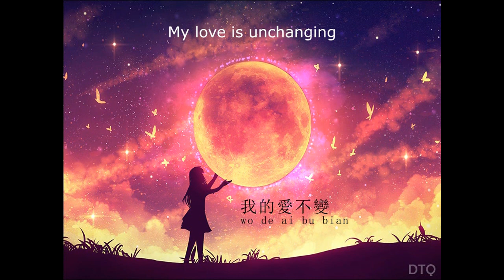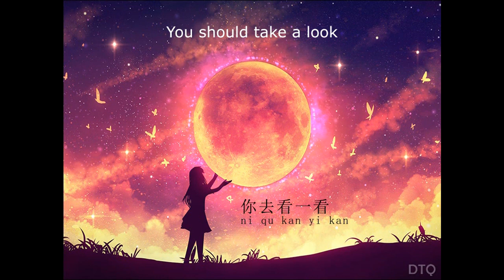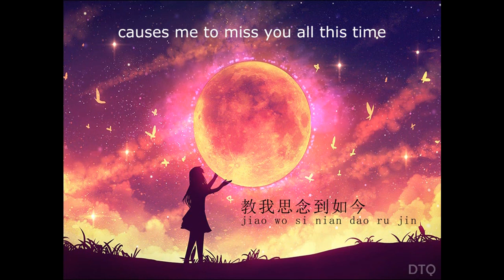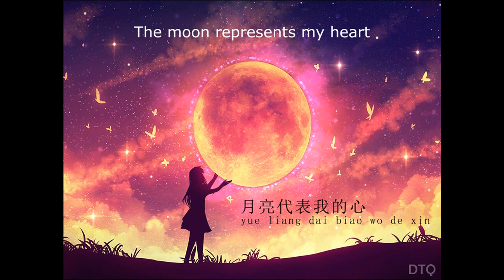Teresa Teng: 月亮代表我的心 "The Moon Represents My Heart" 【English + Pinyin】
Slow, simple, repetitive - you wouldn't think this combination of words describes one of the best Mandarin love song but that's exactly what the song 月亮代表我的心 ("The Moon Represents My Heart" / Yue Liang Dai Biao Wo De Xin) is -  a romantic, everlasting classic. Teresa Teng's version is the most famous one.